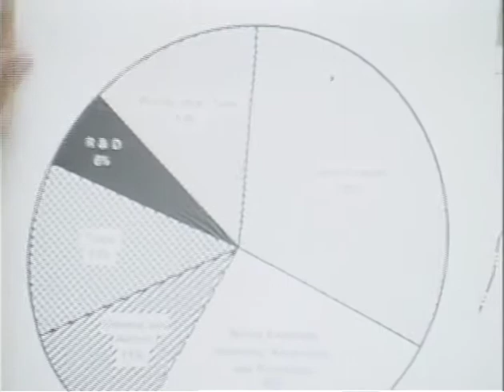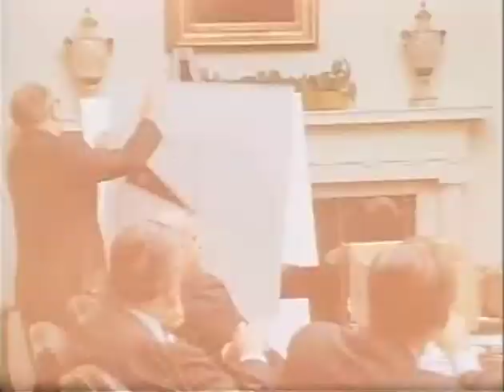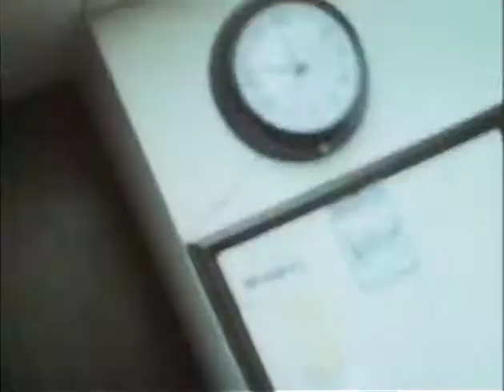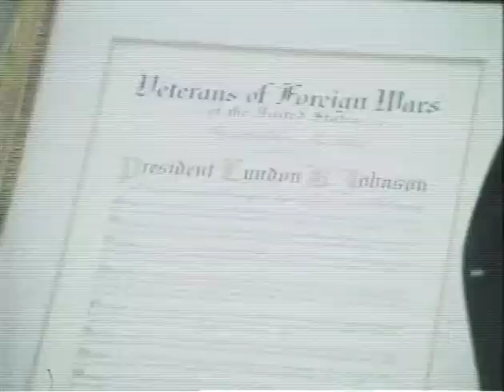MP901 outs23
23 of 47 outs reels from MP 901, "President Lyndon B. Johnson in October 1968," by the White House Naval Photographic Unit. The "Navy Films" consist of monthly reports on the activities of President and Mrs. Johnson from 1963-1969.

Shot list:
October 17, 1968 [WH]
Weekly WH luncheon; Harriman
Cabinet Room: Cabinet meeting
Wilbur Cohen briefs the gathering, displays a large quantity of patent drugs
LBJ meets with [?]
LBJ meets with Harriman
Atty. Gen. Clark, assistants meet with LBJ
LBJ receives an award from the Nat'l Cmdr. of the Disabled American War Veterans Wayne Sheirbon